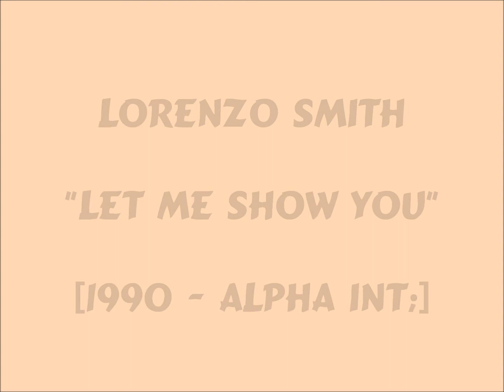Lorenzo Smith - Let Me Show U - 1990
Continuing to bring you the very best sounds.
Title track from the album of the same name. Enjoy!!